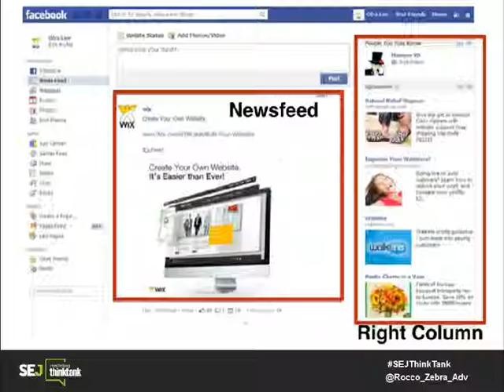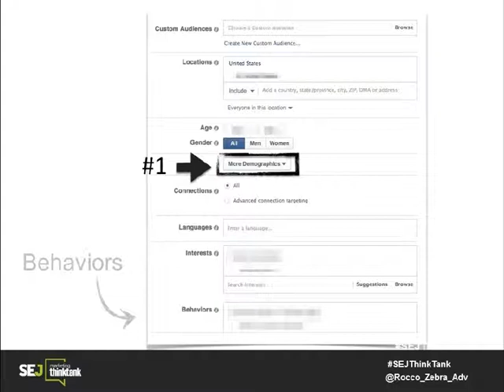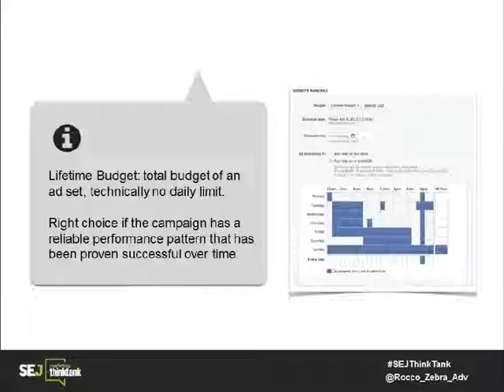15 Methods for Optimizing Your Facebook Ads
15 Methods for Optimizing Your Facebook Ads. Author: Search Engine Journal.

Do you want to learn how to get better results on Facebook? View Rocco's SEJThinkTank webinar to learn 15 methods to optimize existing campaigns and dive into more complex and effective Facebook Ads marketing strategies

Transcript of "15 Methods for Optimizing Your Facebook Ads" :
1. • Digital Nomad • “Most Valuable Professional Award” by Microsoft for work on Bing Ads • Google Partners All-Stars Winner • Google Success Panel Speaker • Stevie Awards, SEMY Awards, European & US Search Awards • SEJ Contributor
2. TESTED 17K FACEBOOK ADS
3. CROSS-CHANNEL REMARKETING Optimize targeting by leveraging existing traffic: Retarget people on Facebook who first came via Google AdWords/Organic/Etc with remarketing & custom audiences.
5. OPTIMIZE DESKTOP NEWS FEED & RIGHT-COLUMN ADS SEPARATELY • Optimizing campaigns by device, placement and any other targeting option. • Facebook allows you to customize your targeting for desktops in a submenu of the Placement menu at the Ad Set level.
7. TEST DIFFERENT IMAGES
8. 1.1% CTR 2.2% CTR 1.4% CTR
9. KEEP MOBILE & DESKTOP SEPARATE • Optimize your ads, bids and conversions based on device. • Ads and calls to action are likely to perform differently on desktop versus mobile, and any ad setup should take that into account. • Power Editor: select the device targeting directly from the Ad Set Menu.
12. SEGMENT AUDIENCES INTO AD SET
14. INSTALL MULTIPLE CONVERSION PIXEL
16. OPTIMIZE BY CONVERSION TYPE
18. USE MORE THAN ONE CONVERSION PIXEL
20. TARGET BY BEHAVIORS
24. TARGET BY INCOME
27. SET UP A REMARKETING PIXEL
30. IDENTIFY PROFITABLE AGE GROUPS & GENDERS
32. TEST LOOKALIKE AUDIENCES
35. TARGET AN EMAIL LIST Facebook allows you to create a custom advertising audience based on email lists.
37. .csv .txt Phone Numbers Facebook User IDs Mobile Advertiser IDs Email Addresses
38. TEST BIDDING STRATEGIES Find out what reduces the cost per conversion but still gets enough volume. Recommend start with CPC & Conversion Optimizer. Set up your bidding method at the Ad Set level in the Optimization and Pricing section, shown here.
39. The three main bidding types: • cost per click • cost per thousand impressions • conversion optimizer (requires conversion code)
40. Whenever you bid per click or use the conversion optimizer, you can decide your maximum cost per click or target cost per acquisition, or let Facebook pick a value for you.
41. SCHEDULED ADS Facebook allows you to segment your ads by days and hours. This option is available only with a lifetime budget and not with the daily budget option.
42. Lifetime Budget: total budget of an ad set, technically no daily limit. Right choice if the campaign has a reliable performance pattern that has been proven successful over time.  k ads guide, facebook ads optimization, facebook ads create, facebook ads tips, create facebook ads, facebook ad manager,

Music Supplied by Tobu:
Artist Name: Tobu - My Own Paradise